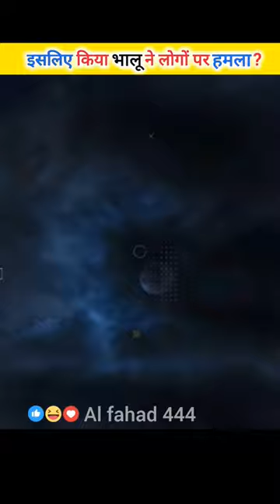That's why Bears attack human